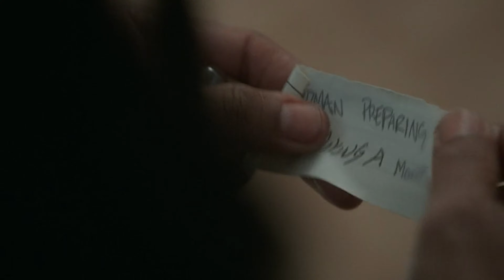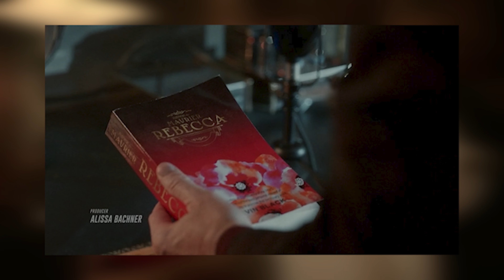Snowpiercer Season 2 Episode 5 Breakdown, Review & Theories | Wilford's REAL PLAN Plus 2x06 Preview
Snowpiercer Season 2 Episode 5 Breakdown, Review, Recap & Theories Plus 2x06 Preview